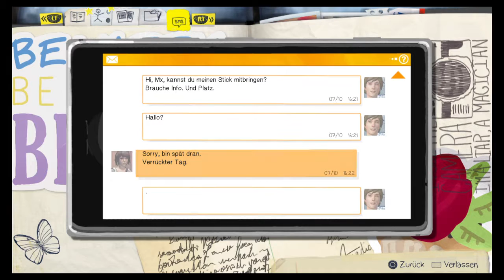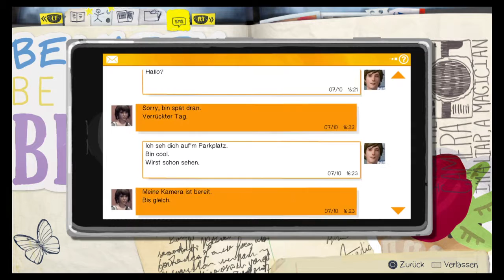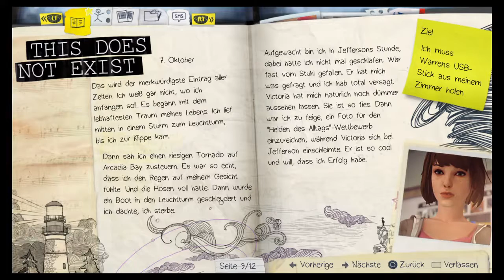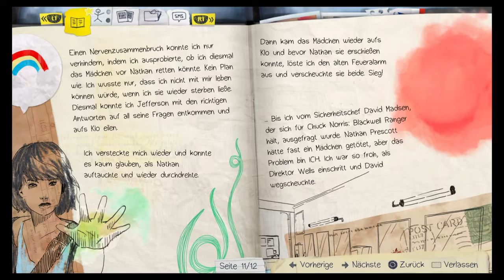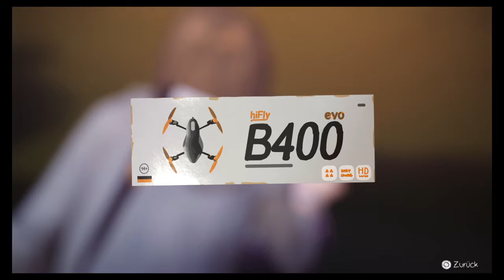Let's Play Life is Strange #03 - Der Campusrundgang ●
Ich liebeee solche Spiele!! & endlich kann ich Life is Strange spielen.. bin soo mega HAPPY!!

Du willst Life is Strange auch spielen?? Dann auf geht´s & kauf es Dir!:

Ich wünsche euch gaaanz viel Spaß!